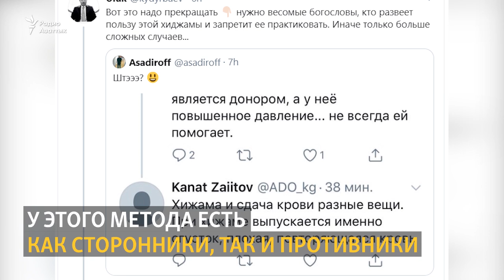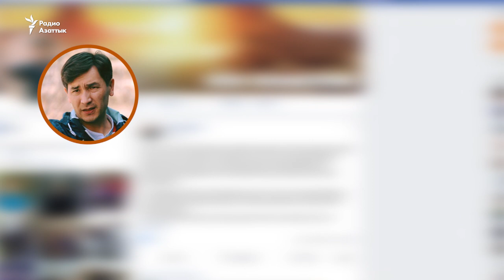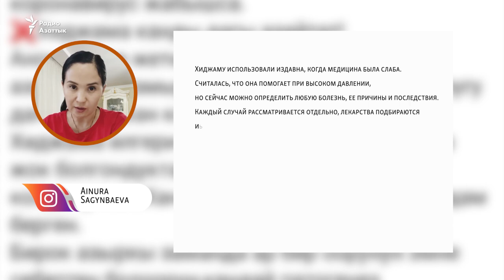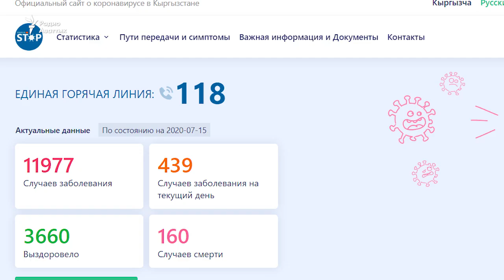Почему хиджама - не панацея. Опасность нетрадиционного метода лечения коронавируса